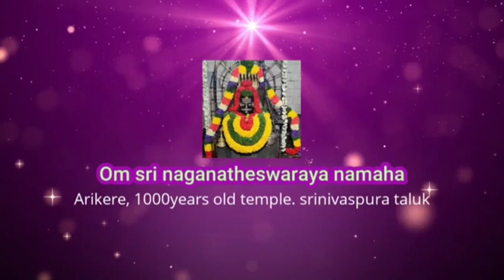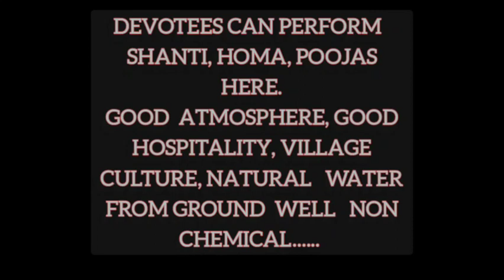ದೋಷಪರಿಹಾರ ಕ್ಷೇತ್ರ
ಸಾವಿರ ವರ್ಷಗಳ ಪುರಾತನ ದೇವಾಲಯ